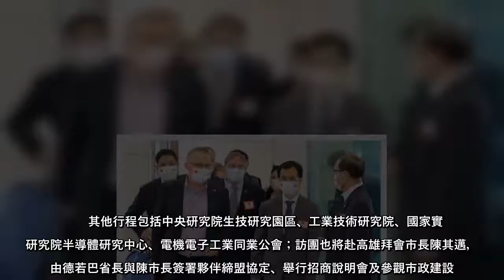斯洛伐克國會及布拉提斯拉瓦省聯合訪團一行10人，今天上午7點多抵台展開6天訪問，此行將拜會蔡英文總統、行政院長蘇貞昌、立法院長游錫堃、外交部長吳釗燮等人，將推動台斯國會及城市交流，深化兩國經貿及科技等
斯洛伐克國會及布拉提斯拉瓦省聯合訪團一行10人，今天上午7點多抵台展開6天訪問，此行將拜會蔡英文總統、行政院長蘇貞昌、立法院長游錫堃、外交部長吳釗燮等人，將推動台斯國會及城市交流，深化兩國經貿及科技等各領